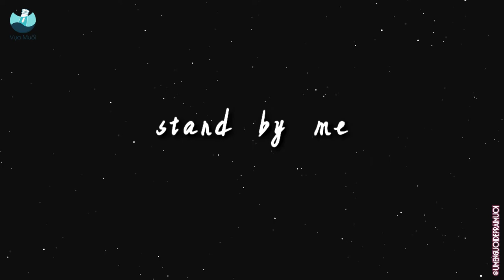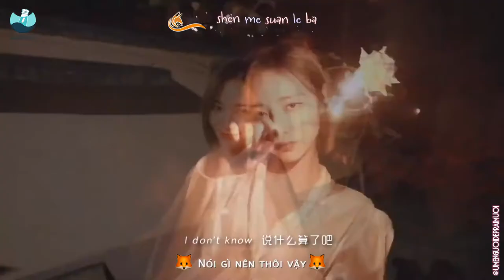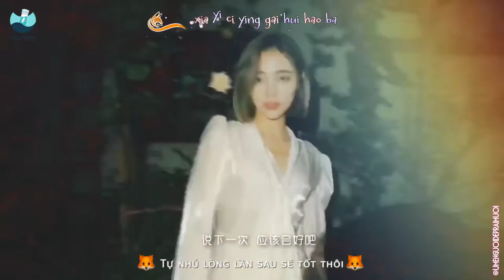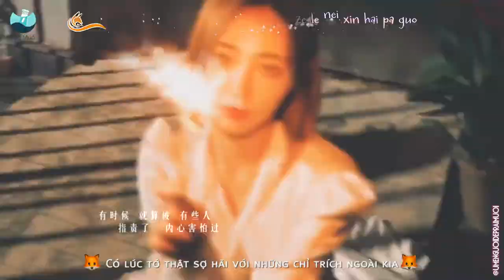[Vietsub + Kara] Stand by me - Hứa Giai Kỳ | 许佳琪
Trans: Abi
Time: Bee
Enc + Type: TDV